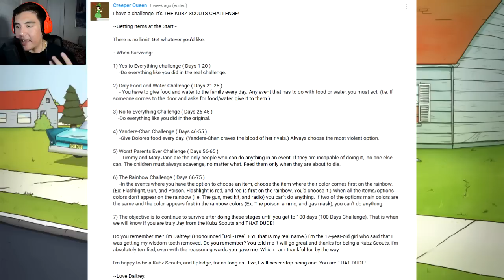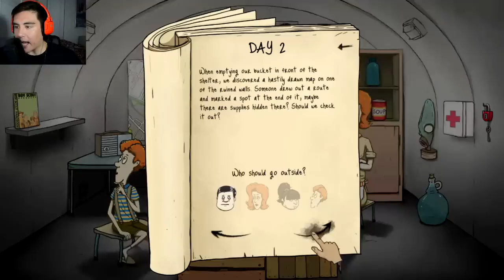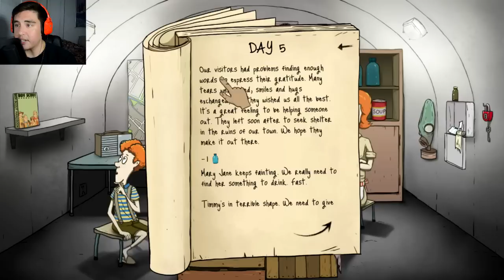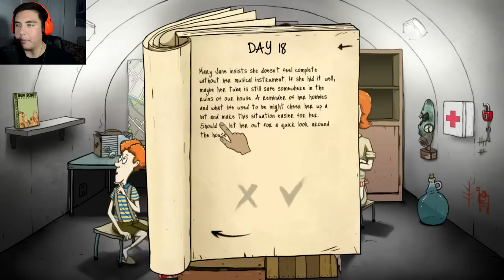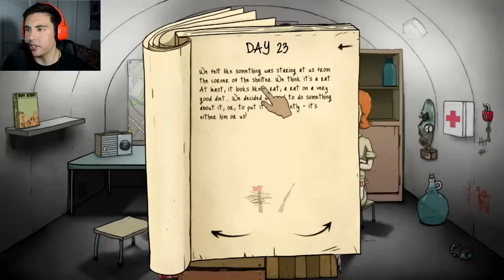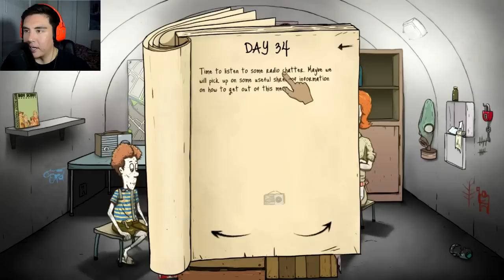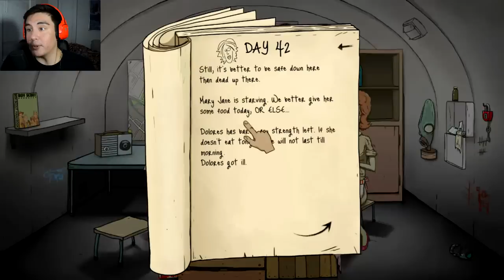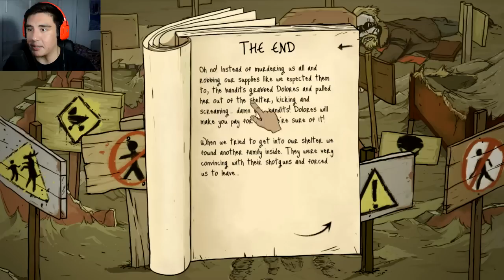THE KUBZ SCOUTS CHALLENGE (Part 1) | 60 Seconds Game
60 Seconds Kubz Scouts Challenge. We take some of my past challenges and combine them into one big mega challenge! Leave a LIKE for part 2!